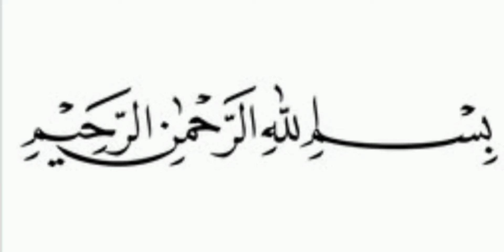Chicken soup recipe||easy soup recipe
chicken soup recipe. easy chicken soup recipe. chicken and vegetable soup recipe. recipe in Urdu and Hindi. simple chicken soup recipe. winter soup recipe. delicious soup recipe. 5 minute soup recipe.